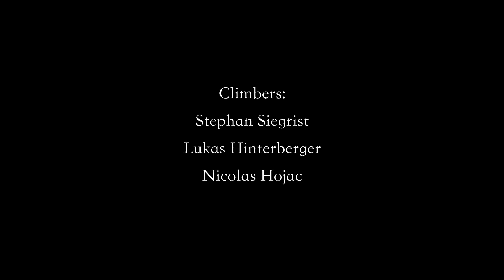Stay At Home, But Get Motivated: PATAGONIA, OFF THE BEATEN TRACK | Action Talk Ep.4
Patagonia is the ultimate playground for alpinists and mountaineers around the world, but most are attracted by the famous peaks of Cerro Torre and Fitz Roy in the region of El Chaltén. For the 19th time in his career Stefan Siegrist travelled to Patagonia, this time with Nico Hojac and Lukas Hinterberger, but this time they did not head to to El Chaltén, but to Puerto Bertrand, a more remote part of the region in order to get 'Off The Beaten Track'